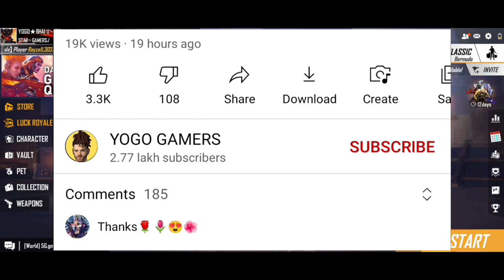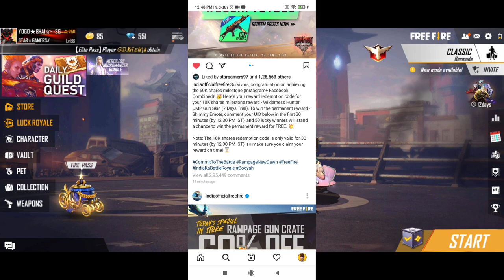ERROR INVITED REDEEM CODE 🤯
Hello Guys
Welcome To YouTube Channel
YOGO GAMERS ☑️

Gaming Content Creater
Review All Event

1.Garena Free Fire Indonesia Live
2.Garena Free Fire Brazil Live
3.Garena Free Fire Bangladesh Live
4.Garena Free Fire India Live
5.Garena Free Fire Singapore Live
6.Garena Free Fire Thailand Live